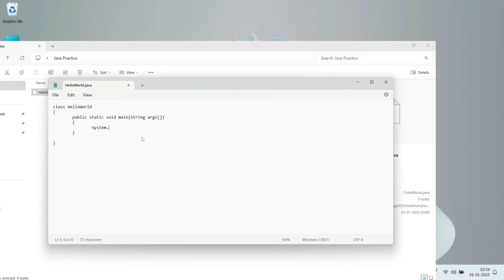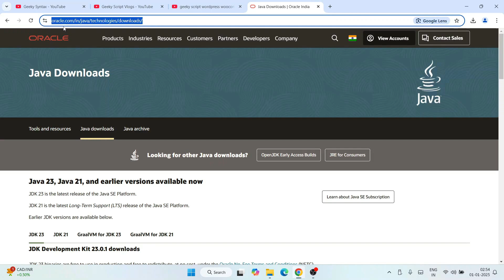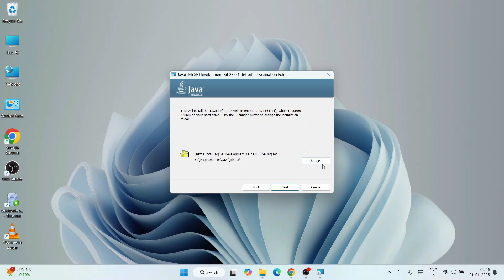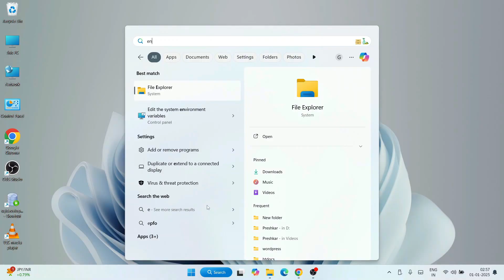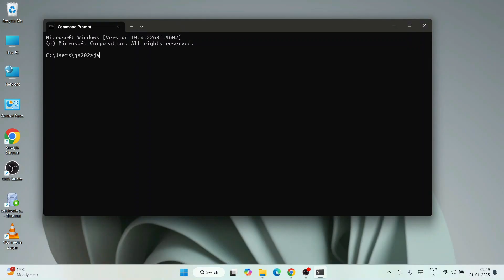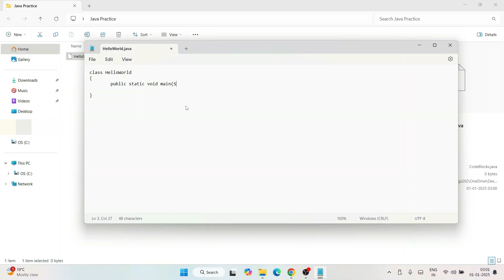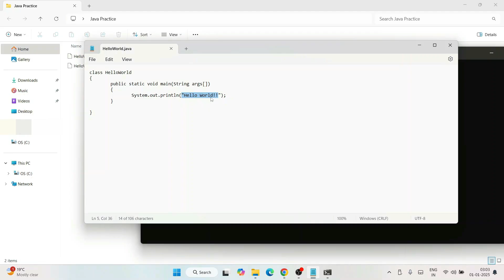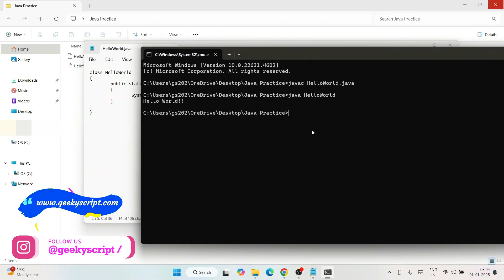How to Install Java on Windows 10/11 [ 2025 Update ] with JAVA_HOME and JDK Installation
Hello Everyone! Today in this video I am going to step-by-step guide you on How to install Java JDK with JAVA HOME on Windows 10/11. Windows (64-bit).

for installing Java.

Now let's begin our Java Installation.

Step 1. How to Download Java

Find the installation file and then simply click on it for download. You need to click the Oracle License agreement. Download the JDK as shown in the video as per your operating system. Here is this video we showed how to download and install java on windows 10/11.
Now after downloading JDK save the file to the disk and follow the next step for installation.

Double-click to run the JDK download file. Just follow the prompt as shown in the video and install JDK on your OS.

Step 3. Now it is Highly Recommended to also install,

Topics addressed in this tutorial:
How To Download And Install Java JDK On Windows 10/11 64 bit OS
Install JAVA JDK on Windows 10/11
How to Install Java JDK and Get Started
Set Java Environment Variable